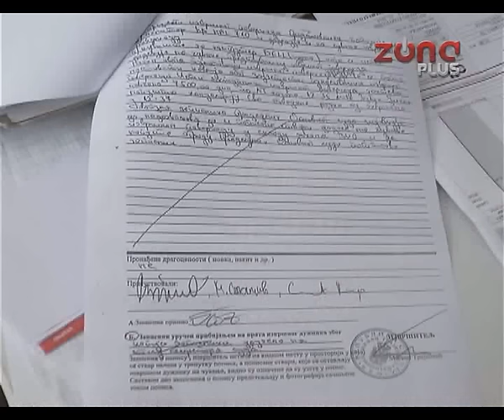IZVRŠITELJI ZAPLENILI STVARI U OSNOVNOM SUDU